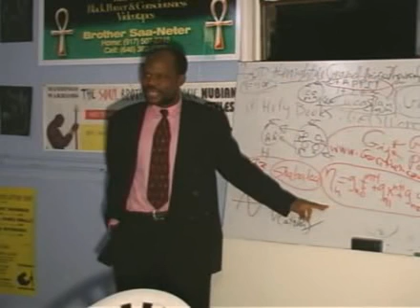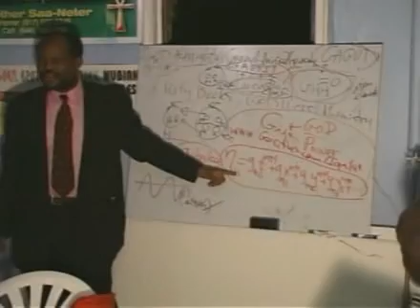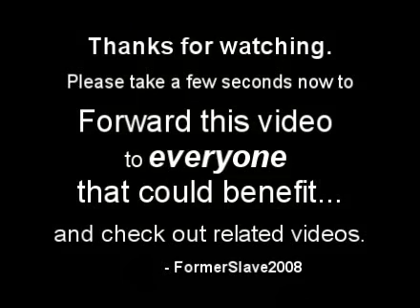E-Motions, Ego, Aging perceptions; Deep Math # 4 of 7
Discusses the common perceptions of aging, appetite, desires, etc and how we can look past what our mind is.  Hints at immortality although there may be another clip that touches this more clearly.  Also touches briefly on egocentrism.

Entire Lecture is entitled Deep Mathematics and the Metaphysics of Everything (House of Consciousness).  This lecture is highly recommended for any who wants to get an intro to GAGUT:  God's Almighty Grand Unified Theorem (truth).  Introduces you to the African Origins of Science.   Over 3.5 hours total.

Any tips on tags to add would be helpful.

Alternate Tags: black history kemet khemet khemistry khem OFAPPIT institute Theory of Everything ToE wisdom GAGUT melanin African science egotistical emotional development spirituality